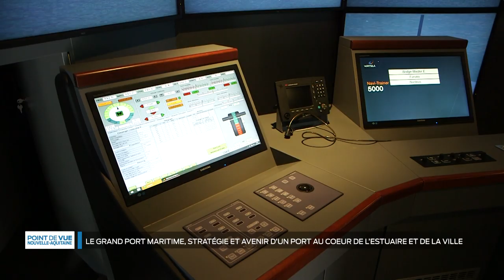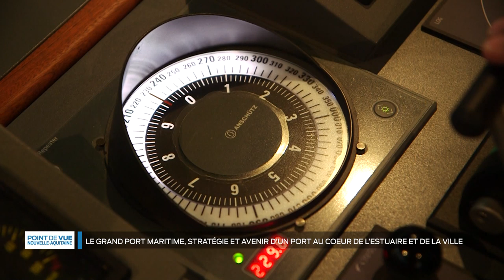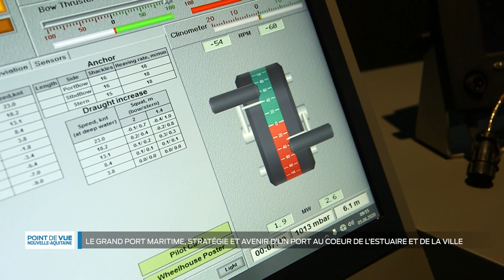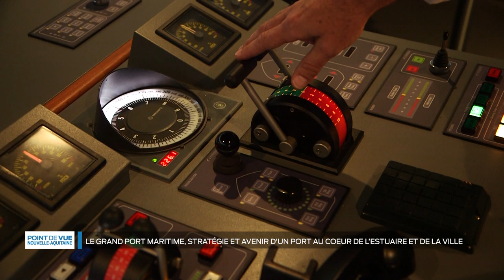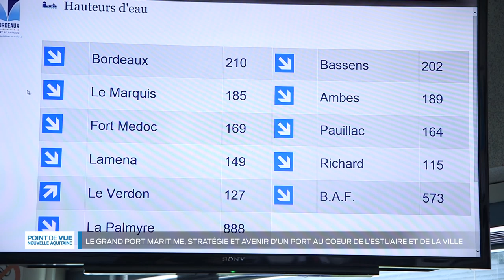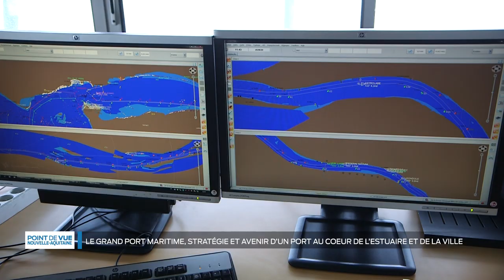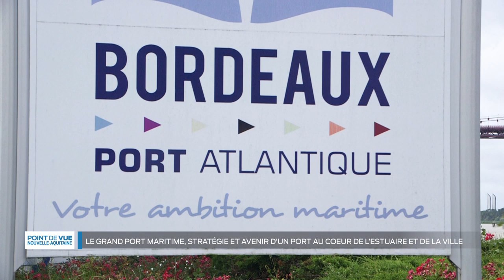Point de vue en Nouvelle-Aquitaine - Grand port maritime de Bordeaux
Le grand port maritime de Bordeaux, niché au coeur de l'estuaire de la Gironde, se fait une place parmi les grands port français. 7ème au classement, Bordeaux et ses sept sites d'exploitation s'emploie à se forger un avenir durable.